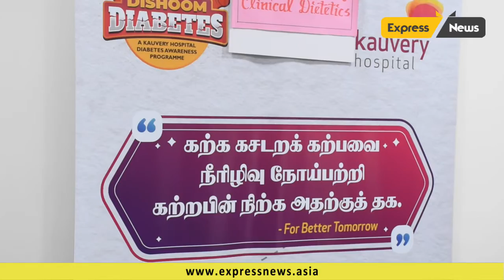Kauvery Hospital launches Reversal of Diabetes Programme Inagurated By Ma Subramanian, Minister TN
On the account of World Diabetes Day observed in November, Kauvery Hospital Chennai, organised the “Dishoom Dishoom Diabetes’ a unique initiative for the effective management of Diabetes and related problems. Thiru Ma Subramanian Minister of Health and Family Welfare, Tamil Nadu launched the “Reversal of Diabetes” programme at the expo.
The programme offered free check-ups on Vitals, Foot Study, Eye test, Dental test, Biothesiometry examination, Lipid Profile, and Fundus Screening. The event also had stalls on diet counselling, diabetic-friendly recipes and diet supplements, physiotherapy, and other diabetic care products. Additionally, a panel discussion on the ‘reversal of diabetes’ consisting a diabetologist, general physician, dietitian, psychiatrist and a physiotherapist was held.
According to reports, India is known as the Diabetes Capital of the World with incidence steadily increasing over the past few years. Close to 77 million people live with diabetes in the country, as it ranks second in the number of cases worldwide. It is further estimated that approximately 43.9 million people have been undiagnosed which constitutes up to 57% of adults in the country.
“Diabetes if left untreated can lead to severe health complications such as cardiovascular disease, nerve damage, kidney damage, Alzheimer's disease, and depression. Some of the well-known yet ignored risk factors for the condition include obesity, lack of physical activities and sedentary lifestyle, genetics, age, and family history of the disease. Through this year’s Dishoom Dishoom Diabetes expo, we aim to educate people on identifying the risks of diseases and managing them effectively. ‘Reversal of Diabetes’, has been possible with advancements in diabetic management, and we wanted to focus on the same. With the right knowledge and guidance, people can make use of this programme for effectively managing diabetes and for some reversal can be done. We believe the programme benefitted the people at large and we shall constantly support them in their journey to manage Diabetes,” says Dr Baraneedharan K, Senior Consultant Diabetologist Kauvery Hospital Chennai.

Speaking on the occasion Thiru Ma Subramanian Minister of Health and Family Welfare Tamil Nadu said , “In this fast moving world, where technology plays a vital role in healthcare, it stands the same in Diabetes Management a well. Technology like Continuous Glucose Monitoring, which is a small portable patch that is attached to the arm of a diabetic patient, helps read the sugar levels of patients throughout the day. In this way, precision care has been made possible in Diabetes. I appreciate Kauvery Hospital for using such advanced techniques in the management of Diabetes. This instills confidence in both the doctor and patient on the treatment being provided. I appreciate Kauvery Hospital for initiating the Reversal of Diabetes programme to educate people on Diabetes management and Reversal.”